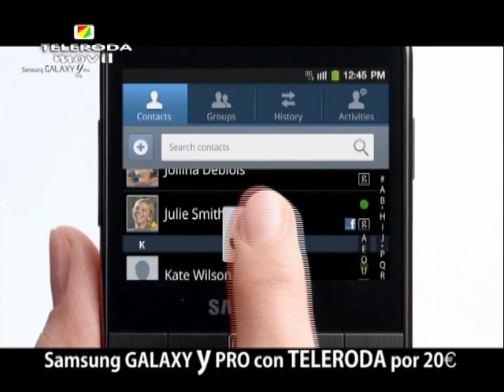El Grupo Socialista condena los insultos emitidos por el Alcalde y Senador en la Televisión Local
En la sesión plenaria de anoche, el Grupo Socialista presentó un ruego relativo a la entrevista en directo concedida el pasado viernes por el Alcalde en Teleroda de la que el PSOE denuncia los insultos emitidos a quienes piensan que la sanidad podría comenzar a pagarse.